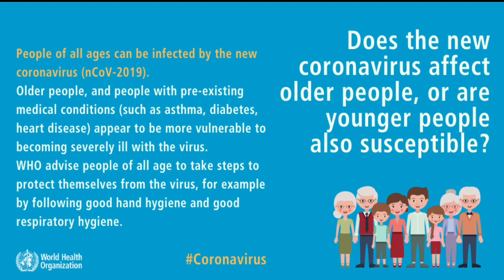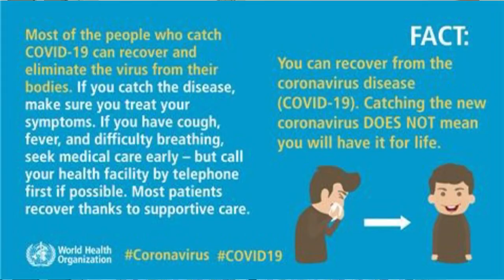CORONAVIRUS FACT VS FICTION TRANSCRIPT || COVID19 EXPLAINED BY A NIGERIAN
Is the corona virus fact or fiction? In today's video I'm exposing some corona virus and COVID-19 myths, then giving you evidence based facts. An overview on coronavirus fact vs fiction transcript.
This transcript is evidence based.

Hi!
I'm Dr. Janet, Mokelu, a Medical Doctor and lifestyle blogger based in Abuja, Nigeria. The goal is to create quality content that would keep you informed, entertained and inspired.

ted what is covid 19 explained in english covid19 explained by a nigerian.